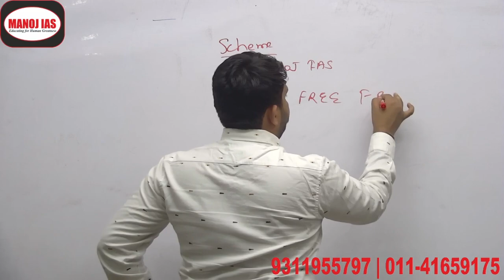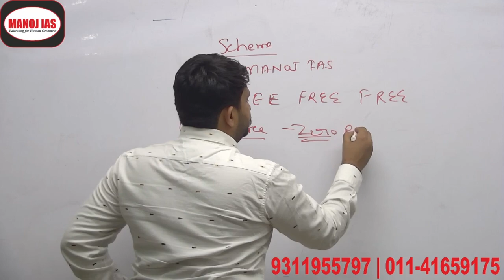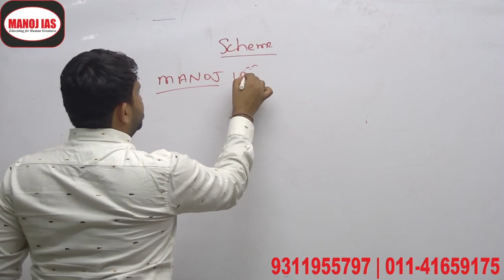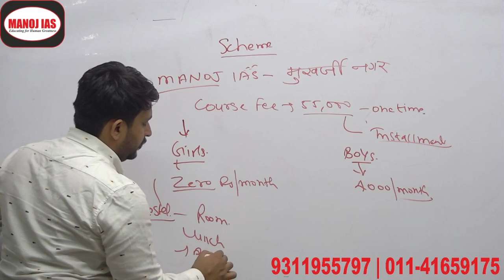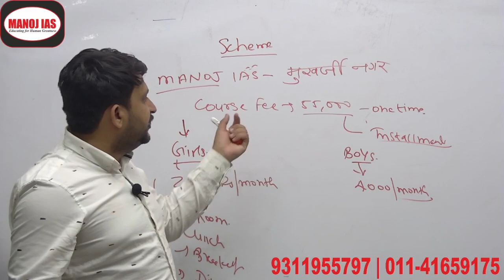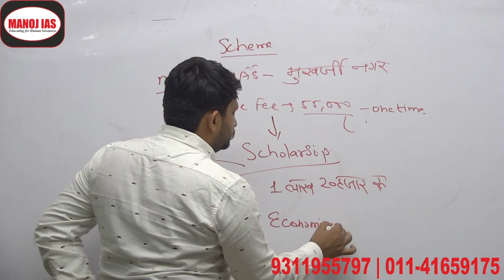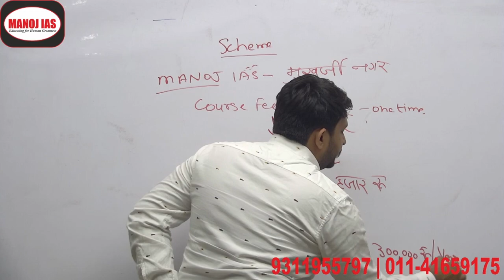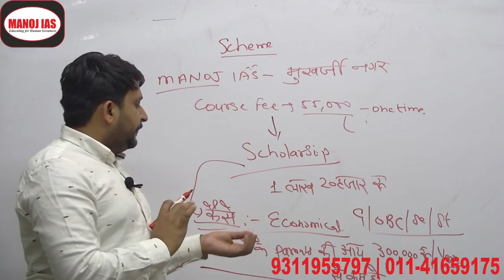खुशखबरी फ्री फ्री रहना खाना फ्री